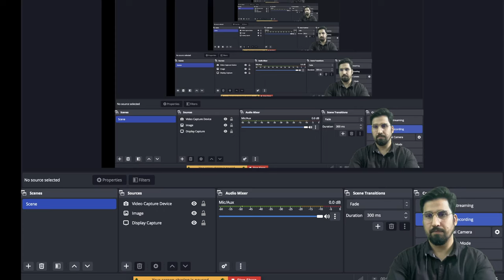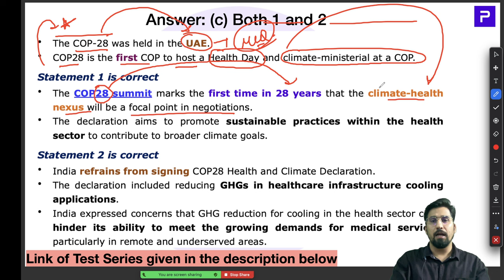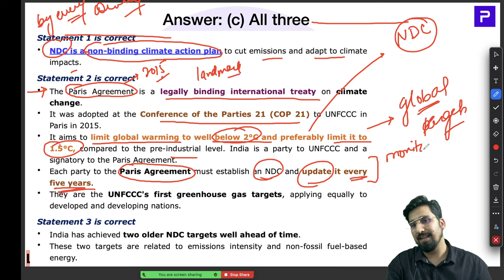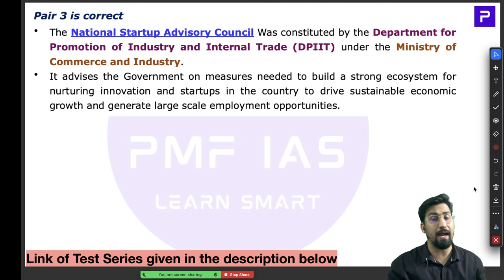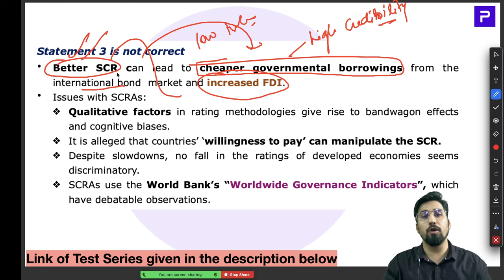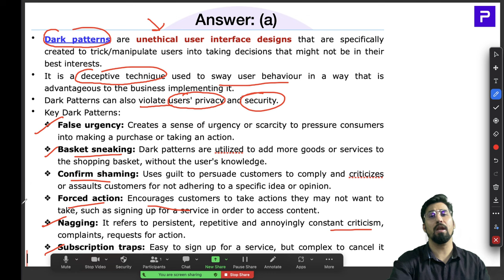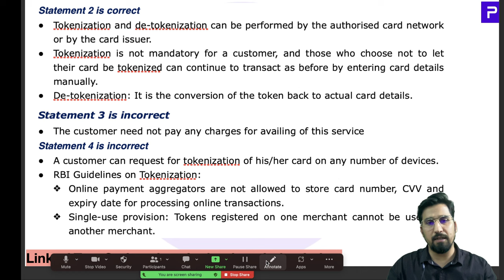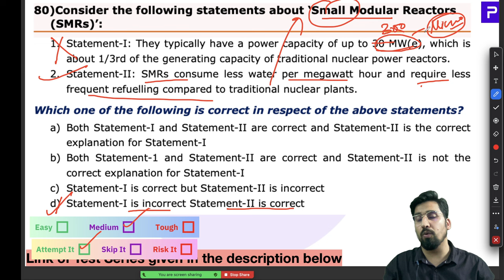PMF IAS Test Series For UPSC Prelims 2024 – Test 06 – Part 04– MCQs 61 to 80